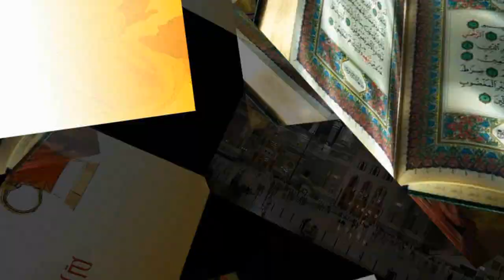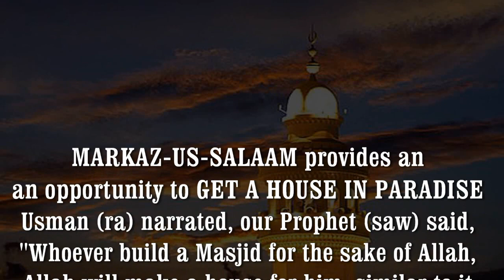Seedhe Haath Waale Kaun? ᴴᴰ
A Spiritual Gatherings of Ramadhan 2013, Episode 2#, with Hafiz Javid Usman Rabbani